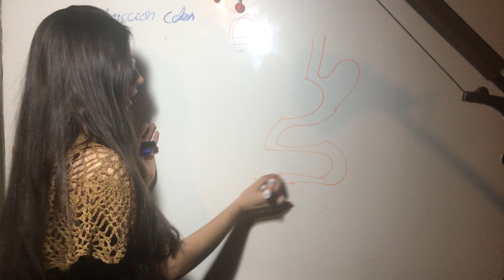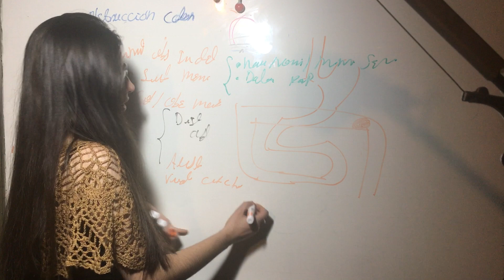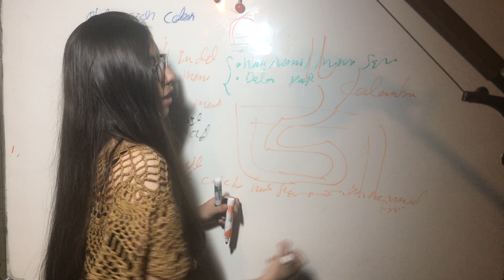Cuadro Clinico Obstrucción Colon